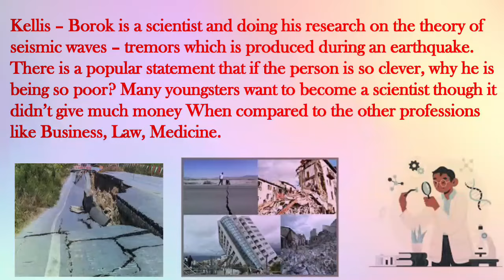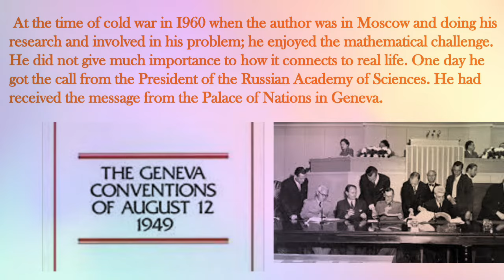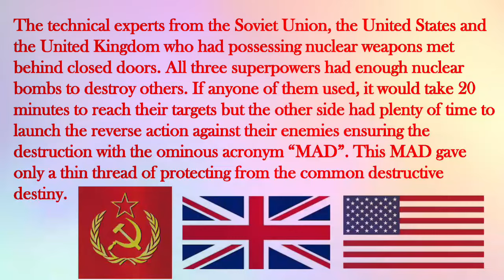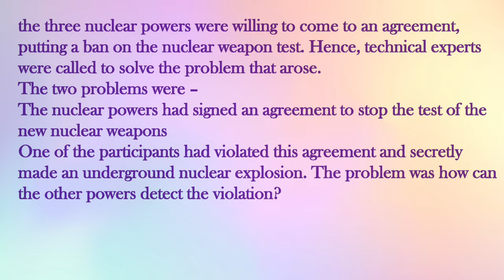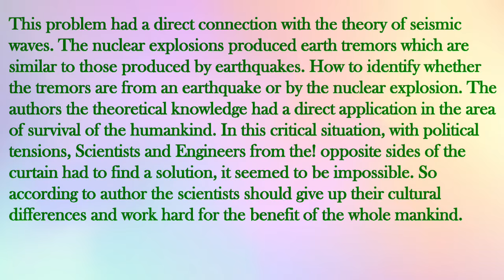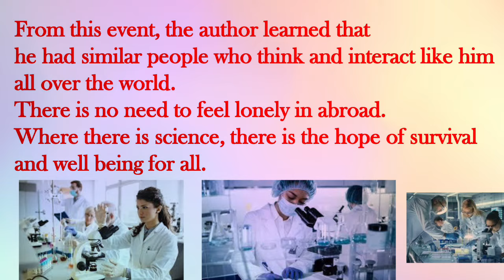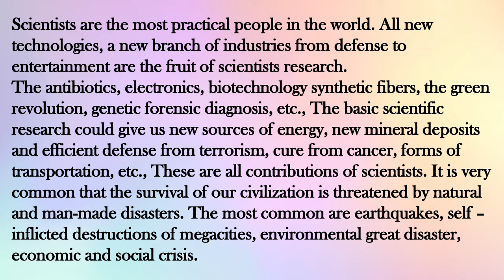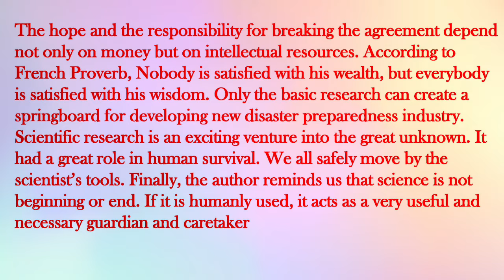10th English Science and hope of Survival Lesson kannada explanation.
10th english science and hope of survival lesson summary in Kannada.

sslc lesson science and hope of survival.

10th english science and hope of survival explanation in kannada.
science and hope of survival explanation in kannada
10th English lesson science and hope of survival

Science and hope of survival Kannada Summary Karnataka SSLC 2nd Language English

10th A Hero question answers.
10th There's a girl by the Tracks  question answers.
10th Gentleman of Rio en Medio question answers.
Dr.B.R. Ambedkar question answers.
10th The Concert question answers.
10th The Discovery question answers.
10th Colours of Silence question answers.
10th Science and Hope of Survival question answers.
10th Grandma Climbs a Tree question answers.
10th Quality of Mercy question answers.
10th I am the Land question answers.
10th The Song of India question answers.
10th Jazz poem Two question answers.
10th Ballad of the Tempest question answers.
10th The Blind Boy question answers.
10th Off to Outer Space question answers.
10th Narayanapura Incident question answers.
10th On Top of the World question answers.
10th A Great Martyr Ever Cherished question answers.
10th The Bird of Happiness question answers.

Lesson Explanation in Kannada
Poem Summary in Kannada
Questions with Answers
Previously Asked Questions with Answers
Old Question Paper
Preparatory Question Paper
Second Language English Karnataka.

10th English science and hope of survival Kannada Summary Karnataka SSLC 2nd Language English

A Hero
There's a girl by the Tracks
Gentleman of Rio en Medio
Dr.B.R. Ambedkar
The Concert
The Discovery
Quality of Mercy
Jazz poem Two
Ballad of the Tempest
The Blind Boy
Off to Outer Space
Narayanapura Incident
The Bird of Happiness

Questions with Answers
Old Question Paper
Preparatory Question Paper
SSLC​ EXAM PREPARATION 2024